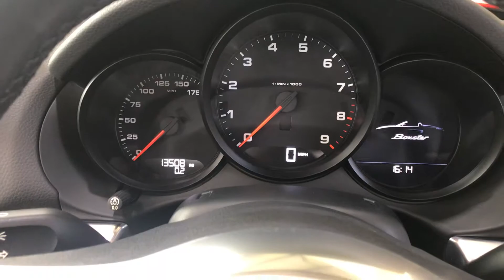Porsche Boxster (981) 2.7 Manual - 2015/15 - For Sale £37,500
• 6 Speed Manual Gearbox
• Guards Red
• Black Leatherette Interior with Alcantara Inlays
• 20 Inch Carrera Classic Alloys
• Sport Design Steering Wheel
• Heated Seats
• Bluetooth Mobile Phone Preparation
• Rear Park Assist
• Red Roll Hoops
• Sports Tailpipes
• Wind Deflector
• PSM - Porsche Stability Management
• 981 Model Boxster with 2.7 DFI Direct Fuel Injection Producing 265 BHP
• Full Porsche Main Agent Service History
• 1 Year Bumper To Bumper Guarantee & An Independent Multipoint Inspection By A Qualified Technician Is Included
• 13500 Miles.